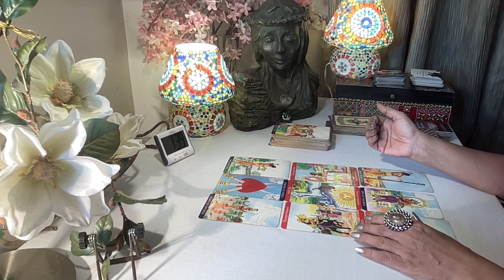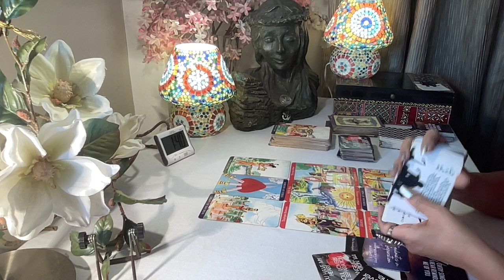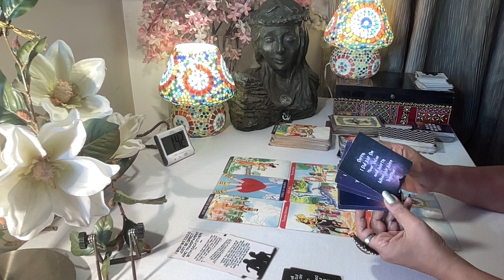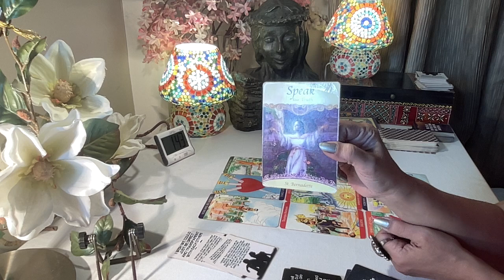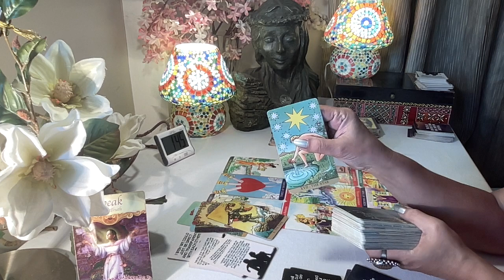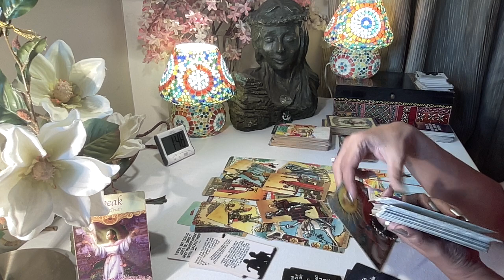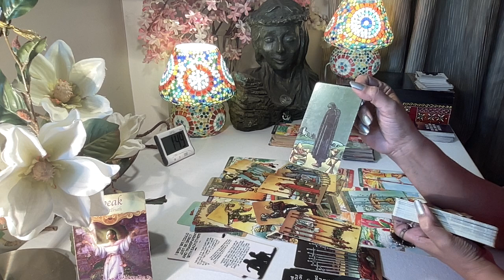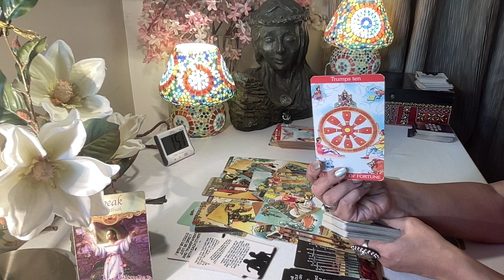Sagittarius Tarot - LESSON LEARNT...NEXT PLEASE / Love Bytes /